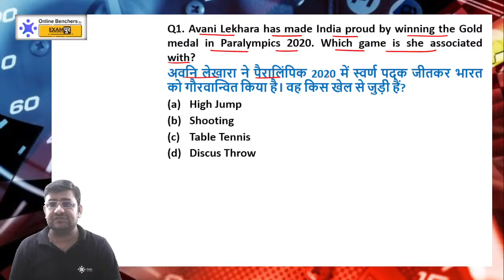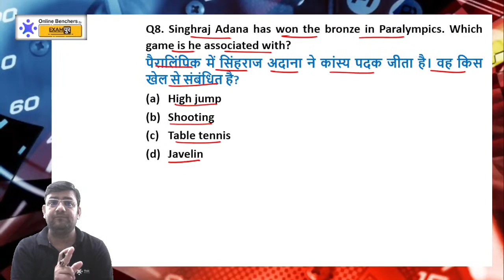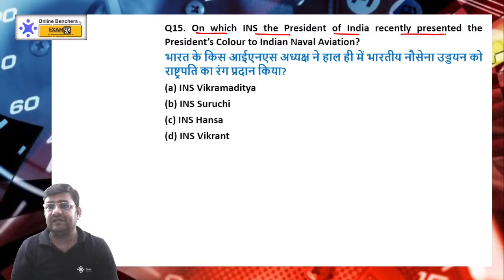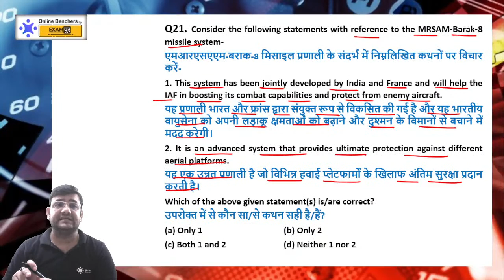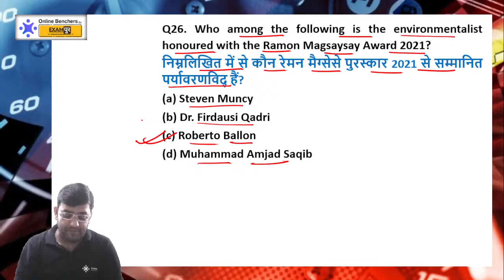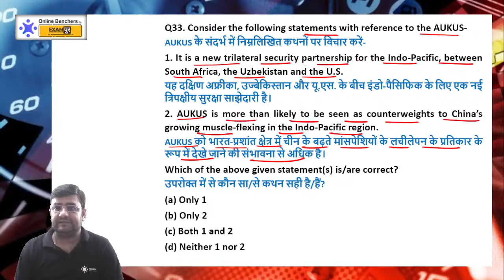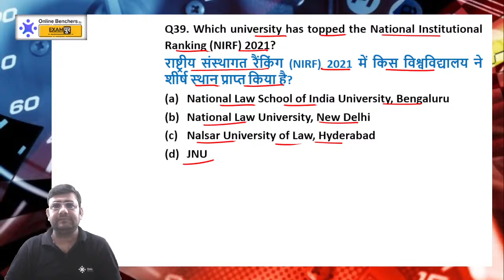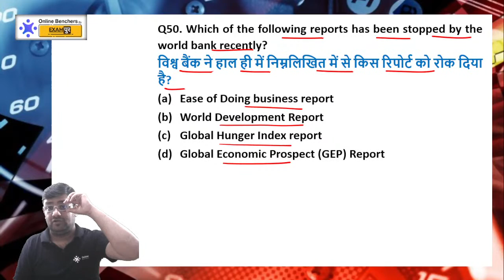Monthly Current Affairs MCQ || Current Affairs September 2021 || CAPF CDS AFCAT || Online Benchers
📲FOLLOW US ON :
▶𝗜𝗻𝘀𝘁𝗮𝗴𝗿𝗮𝗺 Monthly Current Affairs MCQ || Current Affairs September 2021 || CAPF CDS AFCAT || Online Benchers || Chandan Raurshan Sir

Join Our PAID Course:

1. Target CDS 2 2021- A 45 Days Crash Course for IMA INA AFA

2. Target CDS OTA 2 2021 - A 45 Day Crash Course for OTA

Daily Live Class Schedule:

CDS 2 2021:
8:00 AM - Daily Current Affairs by Chandan Raushan Sir
9:00 AM - Daily Vocabulary Show by Nitin Mishra Sir
10:00 AM - Indian Polity by Karuna Ma'am
11:00 AM - General Science by Dr. Zubair Ehsani
12:00 PM - General English by Nitin Mishra Sir
1:00 PM - General Knowledge Questions by Raushan Sir
2:00 PM - NCERT General Science by Dr. Zubair Ehsani
3:00 PM - Daily History Class by Dr. Abhishek Ajay Singh
4:00 PM - Daily Mathematics Class by Deependra Sir
6:00 PM - NCERT Geography Class by Dr. Abhishek Ajay Singh